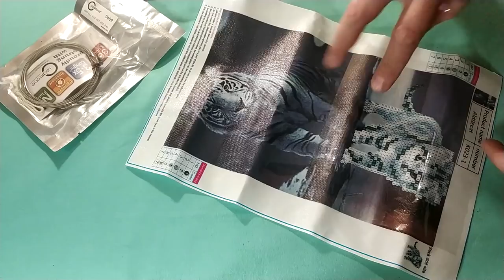Удочка с авто-подсекателем, мозайка и отличные перчатки для спорта и другое. ZTD#415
. 🔥 В этом видео посмотрим на удочку, мозайку и хорошие перчатки для спорта, а так же парочку других мелких товаров!